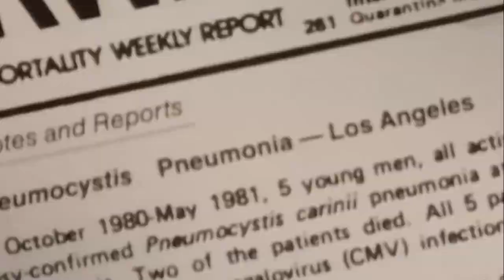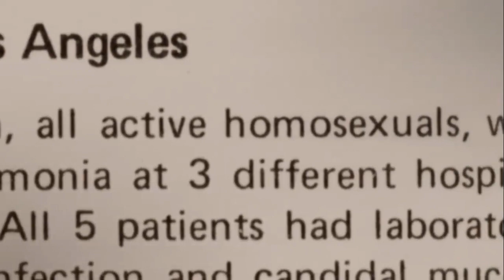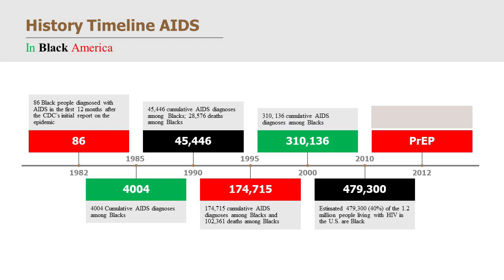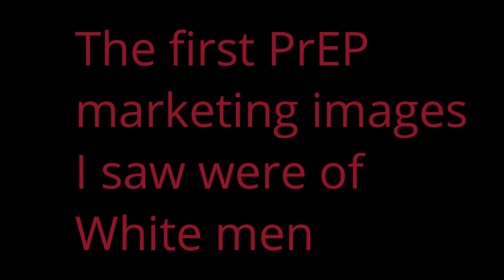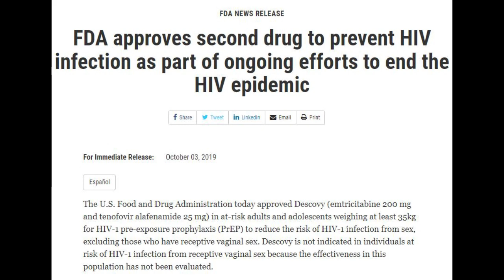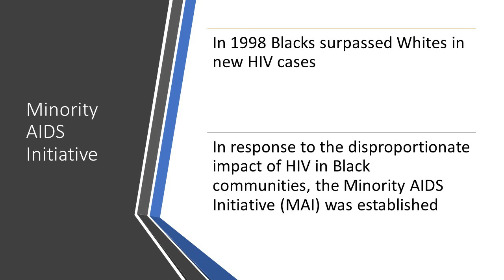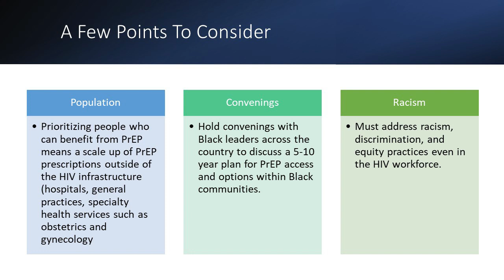Will Black Communities Benefit From PrEP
Analysis of the first 10 years of PrEP and Black Communities